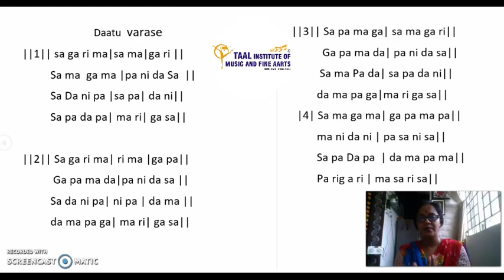Daatu Varase | Mrs. Chethana Nagarai | Carnatic Vocal | Taal TV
Taal TV  is  the official YouTube Channel of Taal Institute of Music & Fine Aarts. Taal Institute of Music & Fine Aarts offer a wide range of online courses which includes Keyboard, Guitar, Western Dance, Hindustani Vocal, Carnatic Vocal, Violin, Bharatnatyam, Tabla, Drums and Drawing.